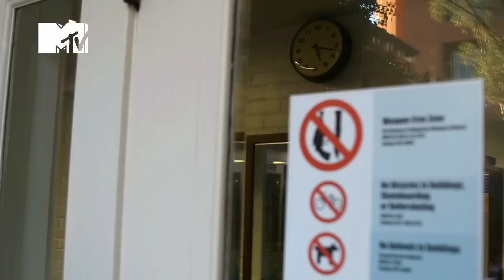Cribs - Det. 020 Extended Version